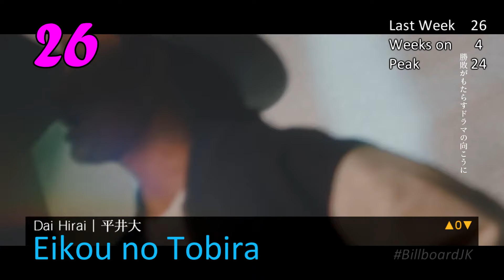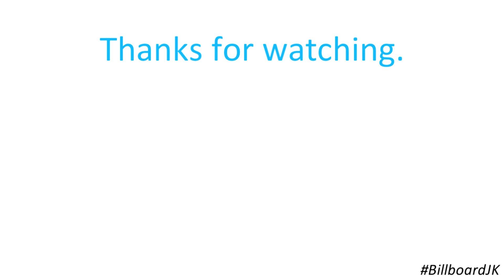Top 25 of Billboard Japan Hot 100 (2022/08/17)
What a crazy week, and it is not because of the seven new entries into the Top 25 this week. Hope you enjoy the video :)

The last time I saw something like this was when Your Name soundtrack dropped, Kenshi Yonezu's album too. Really a moment for the history books. For your information, there are 10 songs by Ado in the Hot 100 - only 3 landed outside the Top 25: ビンクスの酒, Odo and Usseewa.

Billboard Japan charts this week that is NOT topped by Ado:
TikTok Weekly Top 20 - #1 "DINDIN - I’m not myself when I’m around you (Feat. 10CM)"
Top User Generated Songs - #1 "リサイタルズ - 888月 〜夏にも程がある〜"
Heatseekers Songs - #1 "さとうもか - melt bitter"
Top Singles Sales - #1 "M!LK - 奇跡が空に恋を響かせた"
Top Albums Sales - #1 "B'z - Highway X"